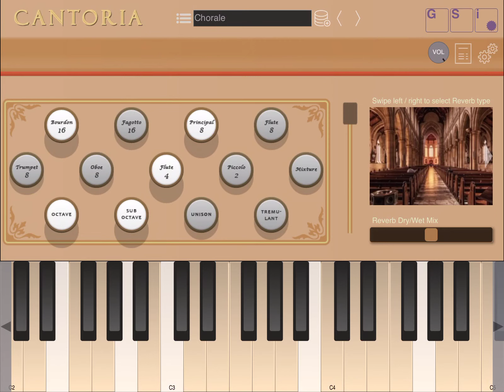cantoria ios free vst mini2 2024 0 1A9EAFD C281 40EC 876C 00E48ACFDCC1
cantoria ios free vst mini2 2024